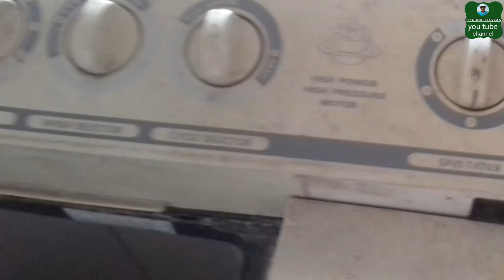how to open samsung washing machine front panel | removal back cover | in hindi | suruw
Semi automatic washing machine front panel open and back cover open
how to open samsung washing machine front panel removal back cover | in hindi
Is video me dikhaye ki agar aap Apne ghar par jo home appliances use karte hai usme problem ho gaya ya kharab Jaye chalte chalte kam karna band kar de to ghar par hi Thik kare tips and tricks banane ka bahut aasan tarika sikhaiye hai ki kis tarike se sudhare kar Sahi kar sakege full jankari ke liye video pura dekhe

SURUW -  WASHING MACHINE REPAIR THIS TOPIC

SURUW YOUTUBE CHANNEL NAMES LIST

WASHING MACHINE SPARE PARTS PRICE LIST | BUY ONLINE FOR AMAZON

washing machine gearbox price

washing machine stand price

washing machine motor price

washing machine timer price

washing machine low price

washing machine buffer price

washing machine belt price

washing machine pulsator price

washing machine automatic price
वाशिंग मशीन की ज्यादा जानकारी के लिए नीचे वीडियो देखें  |  SURUW WASHING MACHINE

ac fridge washing machine repair course ka kaam sikhe reason off Easy training program full videos technician centre online in hindi